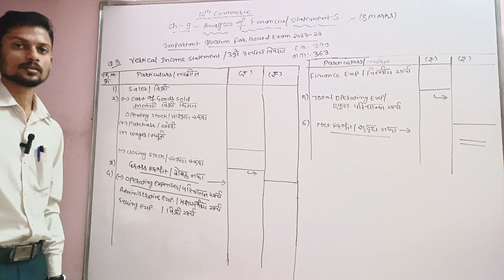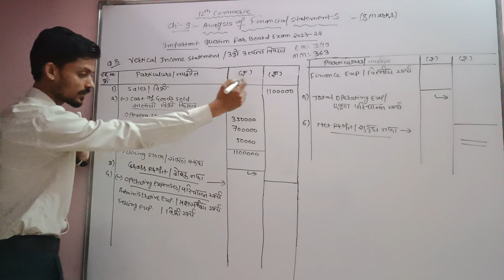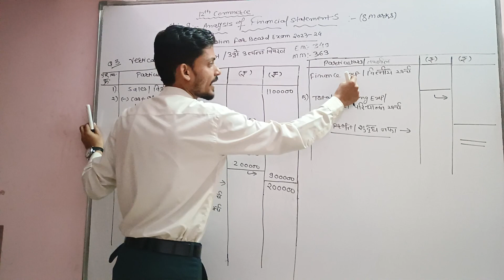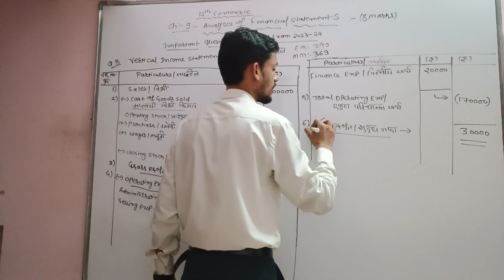Vertical Income Statement | Ch-9 | 12th class | Analysis of Financial Statement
Description :-

1. The Calculus Academy YouTube channel is a online resource designed to make students master the intricacies of calculus. With a team of experienced and study-able instructors, this channel offers a broad-range of video tutorials, practice problems, and step-by-step explanations to ensure that students have a great understanding of calculus concepts. Whether you are a high school and graduate or post graduate student preparing for an exam or a college student struggle with advanced calculus topics, the Calculus Academy is here to teach you through the complexities of this challenging subject.

2. One of the great  features of the Calculus Academy YouTube channel is its more extensive library of video tutorials. These video tutorials cover a wide range of calculus topics, from basic differentiation and integration to more  and more advanced concepts such as limits, series, and differential equations. Each video is carefully more deigned to provide clear explanations and examples, making it easy for each and every students to follow along and grasp the underlying principles of calculus. All teacher at the Calculus Academy have a knack for breaking down complex concepts into more ease steps, ensuring that students can build a solid foundation of knowledge.
syjc,new syllabus,
very important,hemal sir,maharashtra board,
class 12th,
syjc,
standard 12th,introduction,
chapter 9,
analysis of financial statement,
balance sheet & income statement,
financial statement,
vertical balance sheet,
comparative,
statements,common size statement
sybcom sem 3 management accounting,
vertical format of balance sheet,
easy way to learn vertical format of balance sheet,
sybcom sem 3 management accounting by siraj shaikh,
siraj shaikh sybcom sem 3,
vertical income statement sem 3,
introduction to management accounting sybcom semester iii .